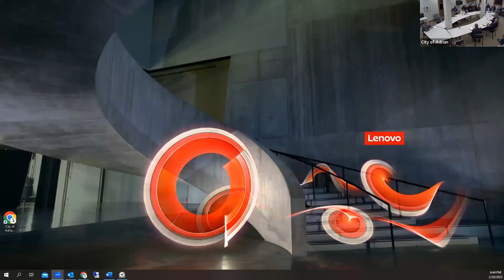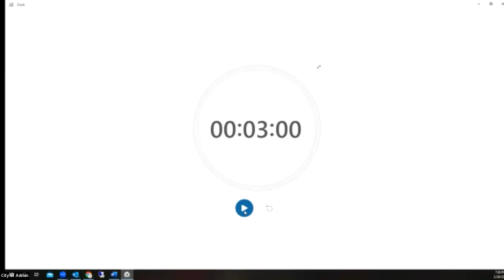Adrian City Commission Meeting February 20, 2023